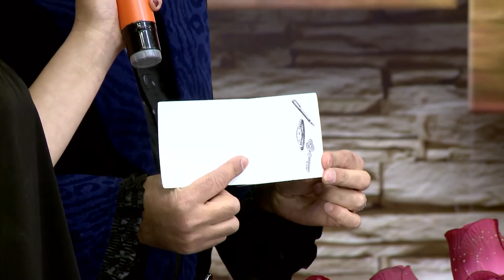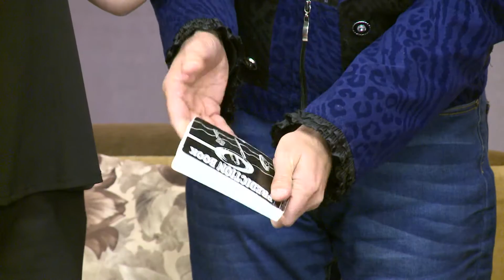Birlikde DTV 10.12.2017